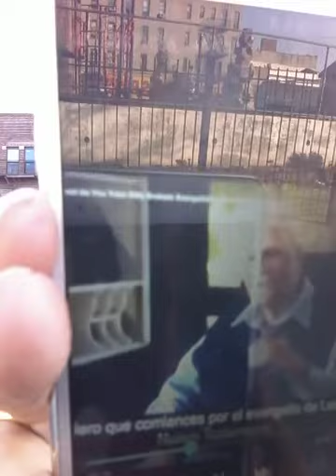The Great Billy Graham is dead 99year old missed by chritians people and all Religions in America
The Great Billy Graham is dead 99year old missed by Christians people all Religions in America 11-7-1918- to 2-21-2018 avery special man 99year old the was nobody likes him!missed by Christians people Rcp evangelist BillyGraham  God bless you enjoin  this video mike condolences to their family